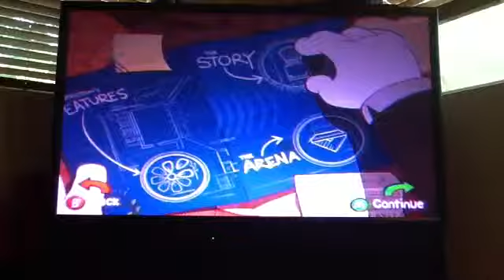Let's play battle block thater part 1: Just run lik you have you have to go poo badly